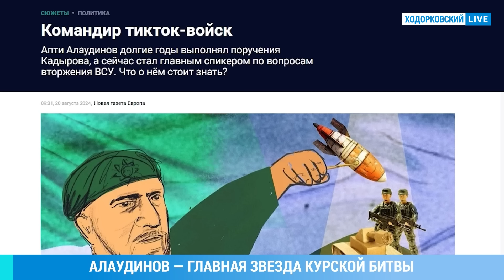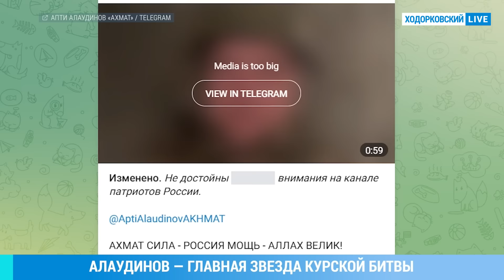«У тебя спрашивалка не выросла». Кто такой Апти Алаудинов, главный «герой» боев под Курском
Командир спецназа «Ахмат» Апти Алаудинов — главная медиаперсона войны в Украине. Или, точнее, войны с Украиной на территории России: впервые за 80 лет иностранная армия и военная техника находятся на территории Курской области. По числу видеовыступлений о том, насколько у российской армии все хорошо, Алаудинов обогнал даже официального спикера Минобороны Игоря Конашенкова. По мнению генерала, проникновение ВСУ на территорию России — обыденное и некритичное событие.

А еще Апти Алаудинов объяснил причины прорыва российской границы: оказывается, расстояние между опорными пунктами ВС РФ было слишком огромным. То есть фактически раскритиковал российскую армию.

Кто такой Апти Алаудинов и почему ему дозволено говорить такие вещи, за которые другого уже посадили бы по обвинению в дискредитации армии РФ? Смотрите в нашем материале и не забывайте подписываться на канал!